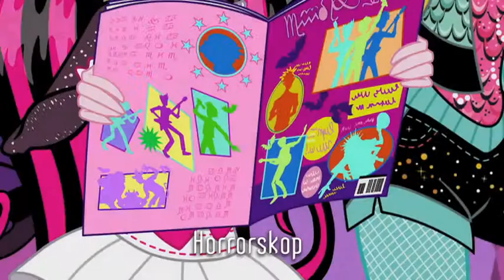Horrorskop | Monster High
Volum 1, Horrorskop: Draculauras skrekkskop forutsier at hun kommer til å møte sin drømmegutt … i dag! Kan monstrene hjelpe henne med å finne den perfekte karen før sola går ned?